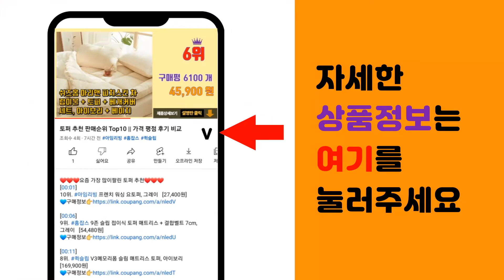SL-C513 추천 판매순위 Top10 || 가격 평점 후기 비교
❤️❤️❤️요즘 가장 많이팔린 SL-C513 추천❤️❤️❤️

[00:01]
10위. 삼성전자 정품토너CLT-K510S (검정) 삼성레이저프린터 SL-C510 SL-C513 S [73,000원]

[00:06]
9위. 삼성전자 SL-C510W 컬러 레이저 무선 프린터 +총알배송+ [재고보유] [141,840원]

[00:11]
8위. 삼성 정품토너 4색세트 CLT-K510S SL-C510 SL-C513 SL-C563W SL [148,000원]

[00:16]
7위. 삼성 재생 토너 CLT-K510S 4색 세트 SL-C510 SL-C513 SL-C563 [86,800원]

[00:21]
6위. CLT-510S 정품토너 4색세트 SL-C510 SL-C513 SL-C563 [148,000원]

[00:26]
5위. 삼성전자 컬러 레이저 무선지원 프린터, SL-C513W [198,720원]

[00:31]
4위. 삼성전자 SL-C513 컬러 레이저 프린터 [번개배송] 삼성에듀지원 [169,000원]

[00:36]
3위. 삼성전자 SL-C513 무한 컬러 레이저 프린터, SL-C513 B-TYPE [175,000원]

[00:41]
2위. 삼성 SL-C513 컬러 레이저 프린터 / 정품토너포함+리필토너증정, 삼성 SL-C513 [169,000원]

[00:46]
1위. 삼성전자 컬러 레이저 프린터, SL-C513 [169,000원]